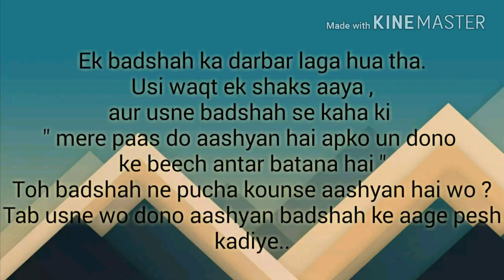Watch carefully!! An amazing motivational story...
Hello friends. !
Hope u all liked this video so
Plzpzlpzl
Give this a thumps up!!